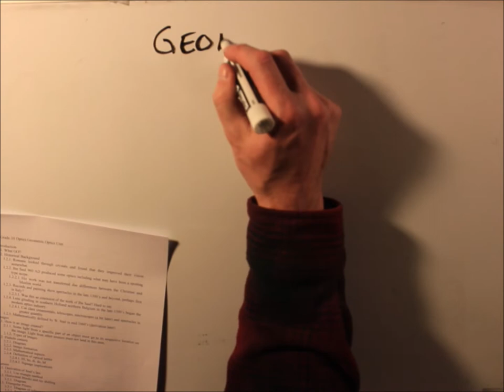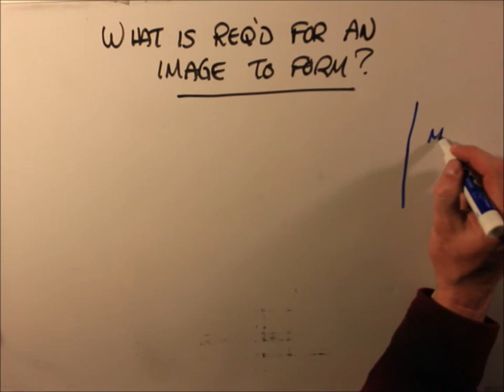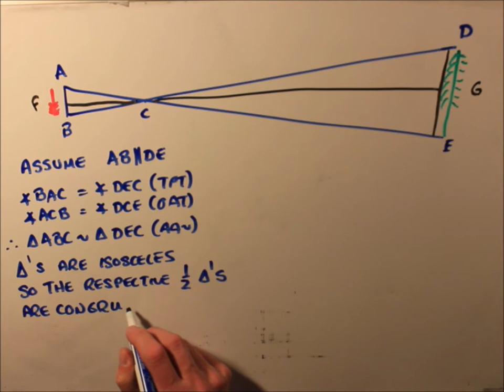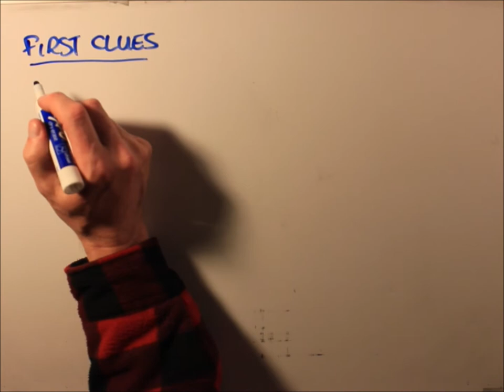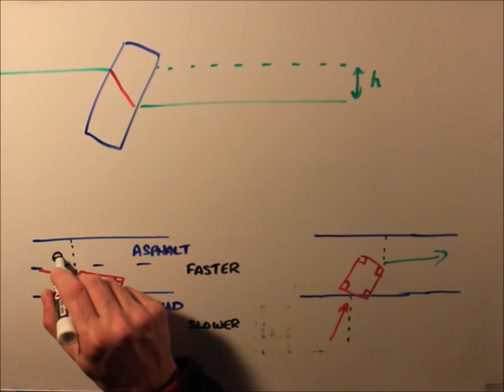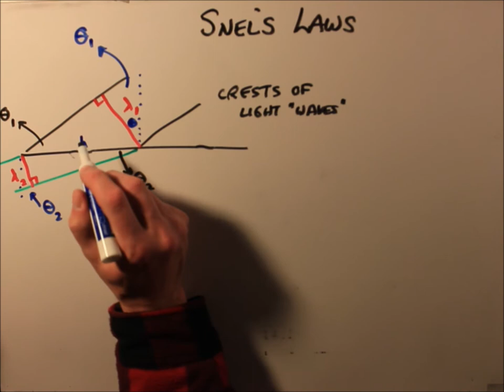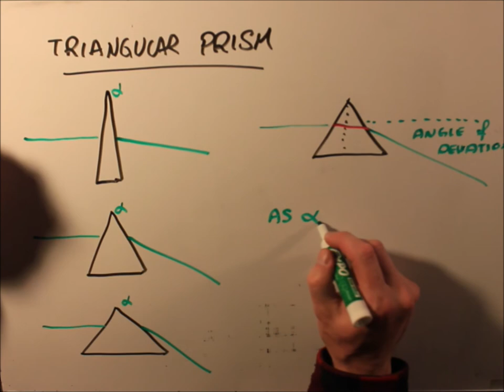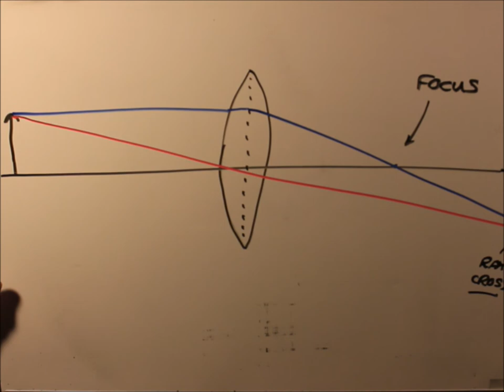Physics with Henri - Lesson 2U3L1 - Introduction to Geometric Optics and the Lens Concept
In this series of lessons, it start with a very basic history of geometric optics and then cover how an image is created and how we can extend this to the need and design of basic lenses.